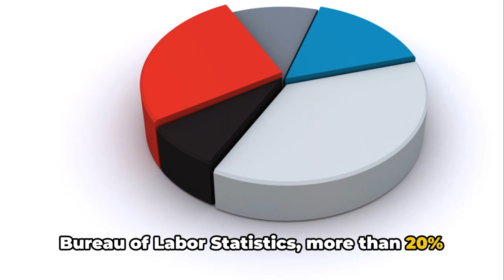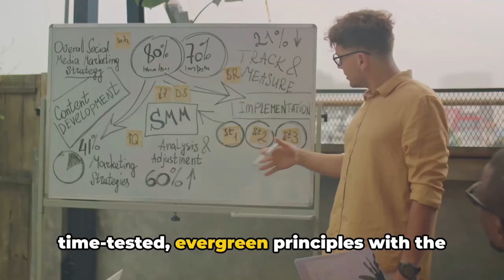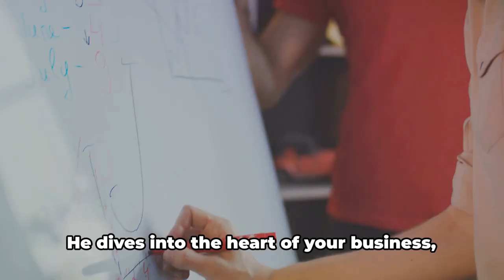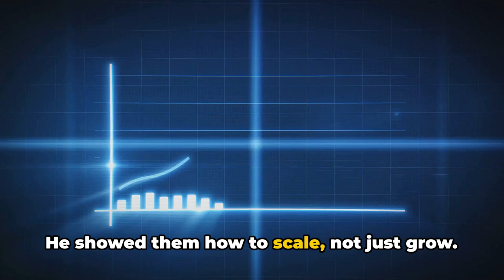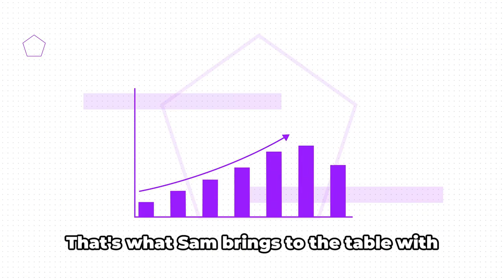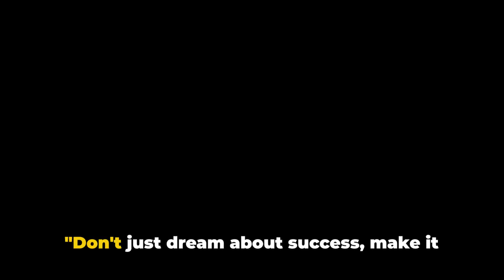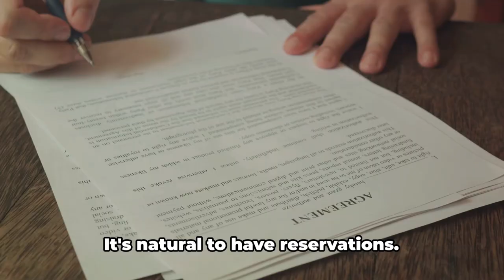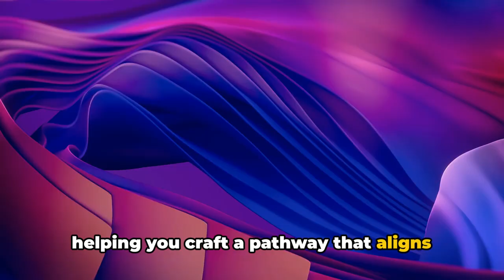Business Owners! Don't Scale up your business before you do this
Store Fronts:
Google Review

Sean Connell Video Youtube Creator course